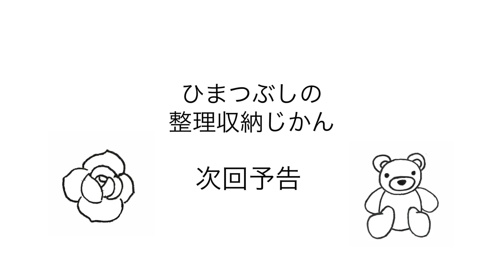【子どもと片付け/0】散らかす子どもに悩むママへ送る片付けセミナー始めます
家にいる時間の暇つぶしになれば。

整理収納や片付けが苦手な方に向けた動画です。
少しでもお役に立てば嬉しいです。

コロナが終息するまでの「おうち時間」を利用して、家をどんどん整えちゃいましょう。

前回までの動画を見て下さった皆様ありがとうございました。

「お財布で整理と収納やってみました！」というお声も多数頂いており、嬉しい限りです。

そんな中、DMやメールなどで「次回はこういうことを配信して欲しい！」というテーマがありました。

ということで次回からはそのテーマでお話出来たらと思っています。

本日は予告という感じで動画をアップします。

引き続き「おうちじかん」のひまつぶしになれば幸いです。